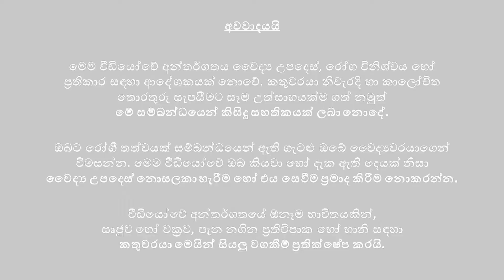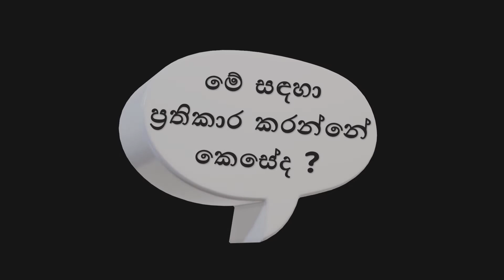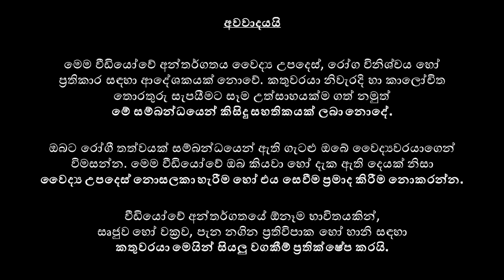පාලනයකින් තොරව මළපහ පිටවීම (anal incontinence) - වෛද්‍ය දක්ෂිත වික්‍රමසිංහ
පාලනයකින් තොරව මළපහ පිටවීම (anal incontinence) ඇතිවීමට හේතු, එහි රෝග ලක්ෂණ, මළපහ පාලනය සාමාන්‍යයෙන් සිදුවන ආකාරය, අවශ්‍ය පරීක්ෂණ සහ ඊට ප්‍රතිකාර කරන ආකාරය  පිළිබඳව දැනුවත් වෙන්න

විශේෂඥ ශල්‍ය වෛද්‍ය දක්ෂිත වික්‍රමසිංහ විසින් ඉදිරිපත් කරන සෞඛ්‍ය අධ්‍යාපන වැඩසටහන.
ශ්‍රී ලංකා ජාතික රෝහලේ (කොළඹ) විශේෂඥ ශල්‍ය වෛද්‍ය, සහ කොළඹ වෛද්‍ය පීඨයේ ශල්‍ය වෛද්‍ය විද්‍යාව පිලිබඳ කථිකාචාර්ය